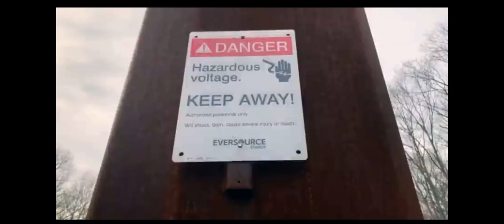Lemon Pepper Freestyle - Awalthageneral (official music video)